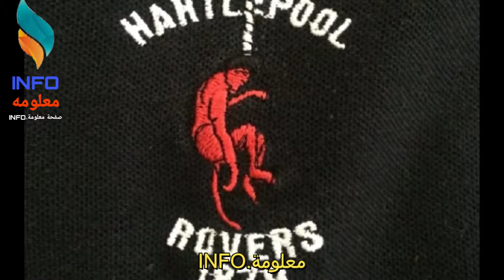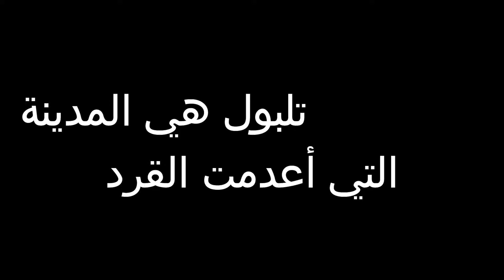القرد الجاسوس: لماذا حكمت بريطانيا على هذا القرد بالإعدام شنقاً؟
حكاية قرد_نابليون الذي أعدمته بريطانيا
معلومة .INFO

Rekomendasi 📁 natural forest sounds